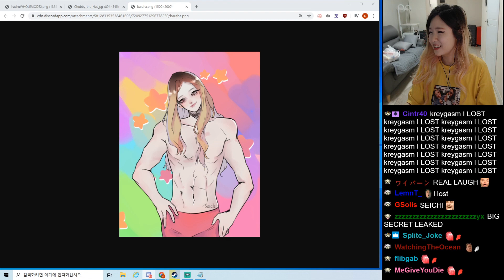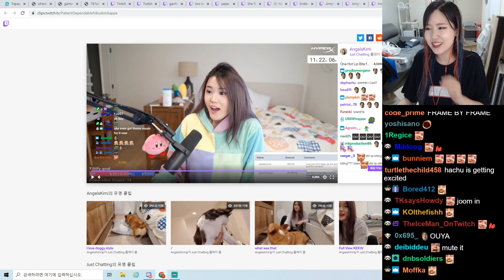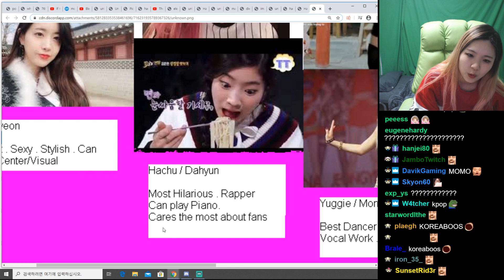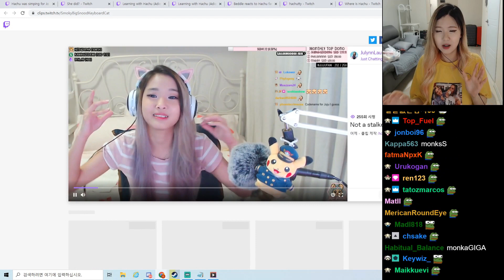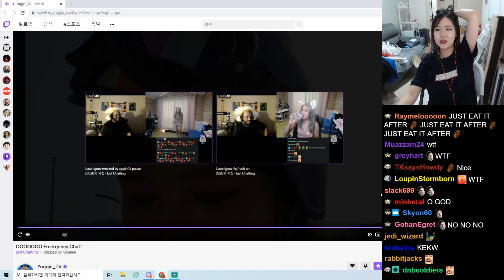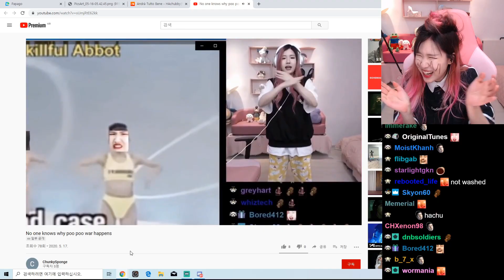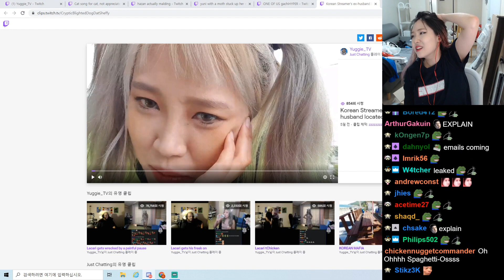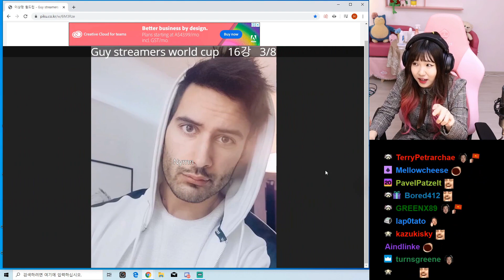HAchubby Twitch Clips Compilation #74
Watch a collection of clips and highlights of the Korean Streamer and her friends.